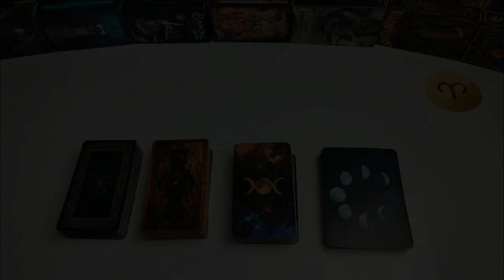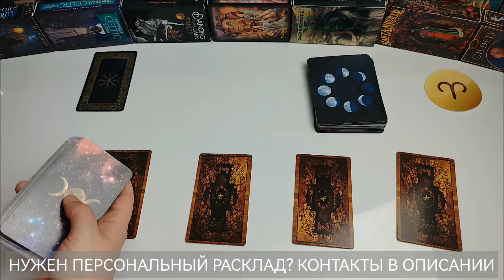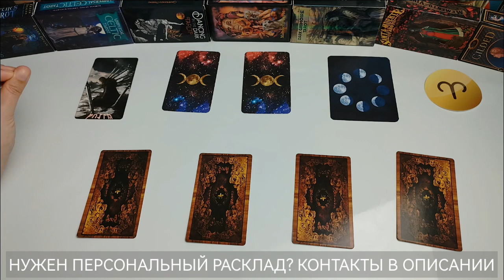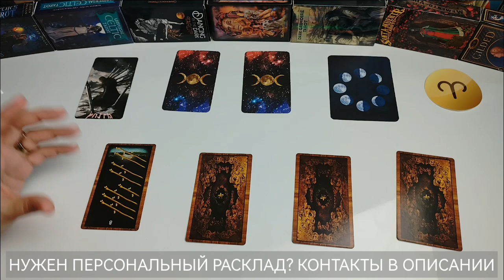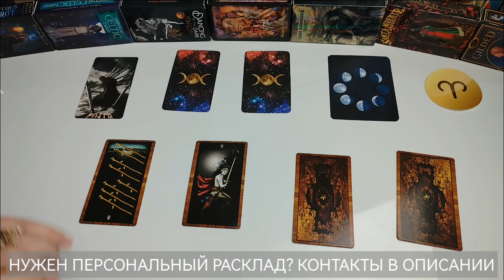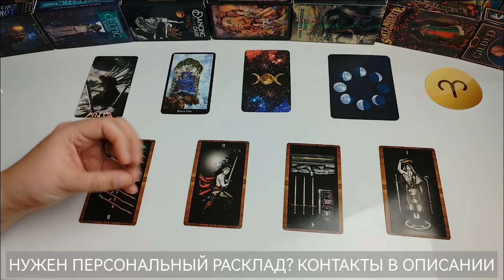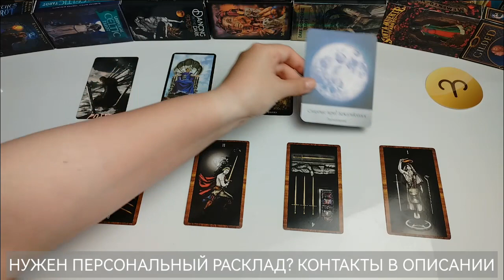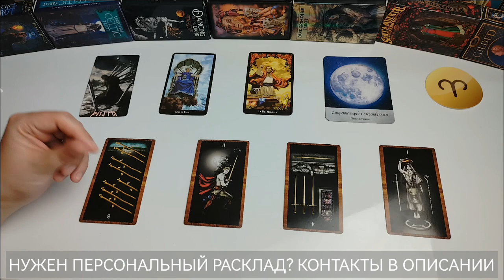ОВЕН ♈ таро прогноз ИЮНЬ 2023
Таро расклад прогноз на июнь 2023 года для овнов.

✅ Предупреждение и совет месяца
✅ Желание: сбудется или нет?

01:52 Начало расклада

НУЖЕН ПЕРСОНАЛЬНЫЙ ПРОГНОЗ?
Стоимость персонального прогноза на месяц составляет 2000 р. / 25 евро
Персональная консультация 60 мин 3000р / 35 евро

Большое Спасибо 💐🤗